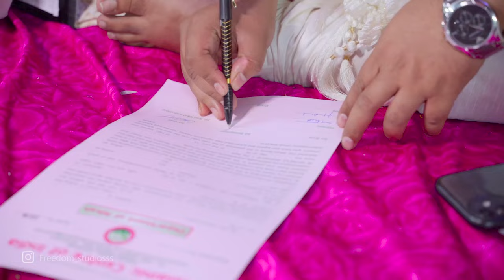Tuba & Aadil Wedding Cinematic | Lakhimpur | Lucknow | Freedom Studios